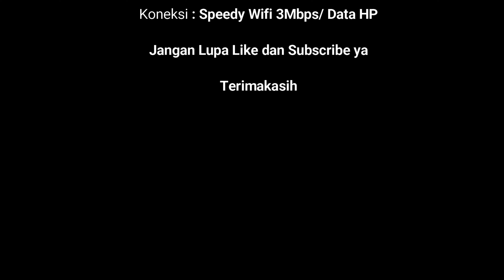Vegetasi mantap dari bunga palm isbc madiunkotamadu vegetasilebah wa saya 0813 3652 3652